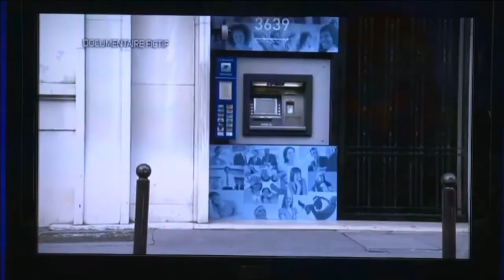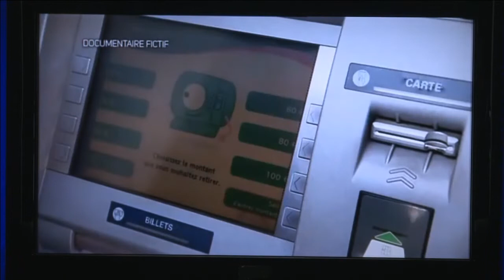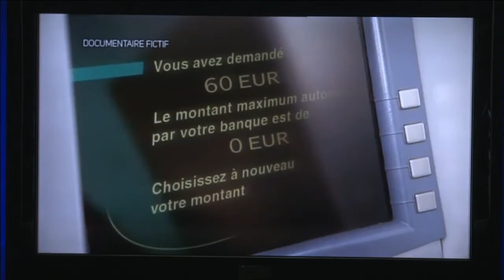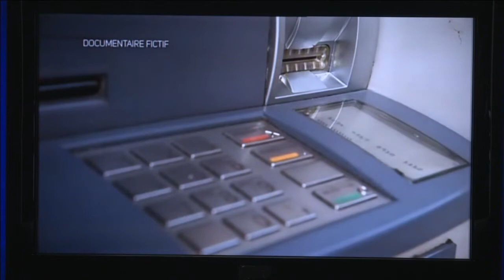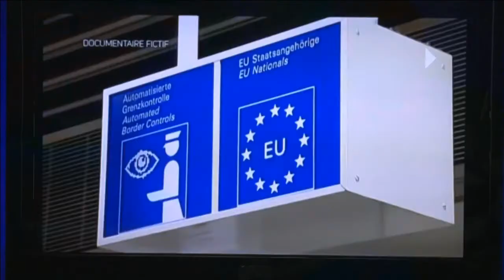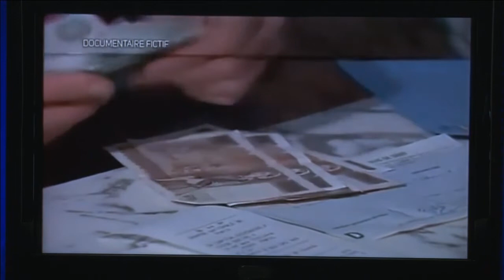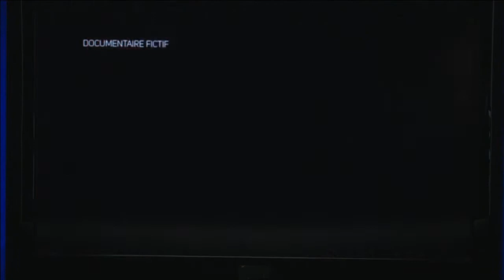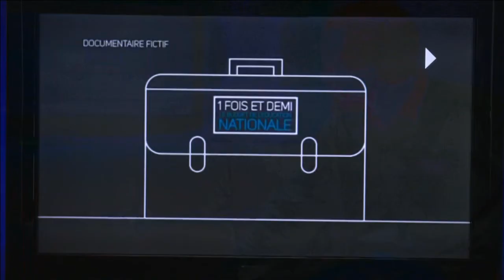Décryptage de Bye Bye l'euro un documentaire de propagande européiste partie 2 sur 4